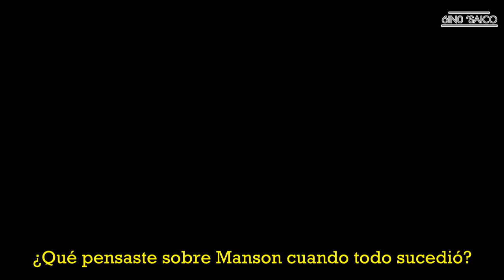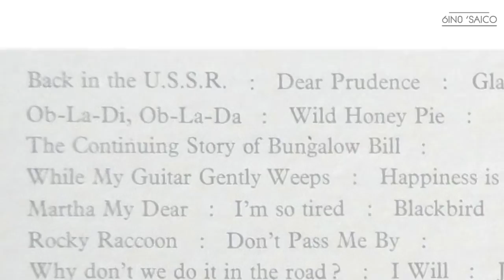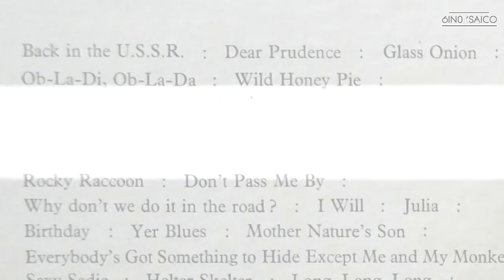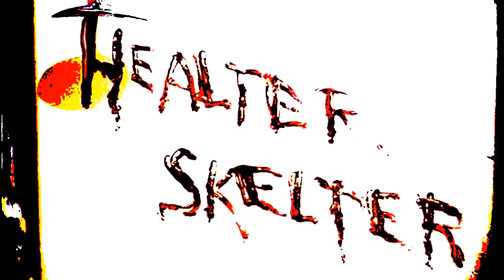JOHN LENNON HABLA SOBRE CHARLES MANSON | WHITE ALBUM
John Lennon habla sobre Charles Manson y el misterio del Album Blanco The Beatles. El denominado álbum blanco se renueva este 2018, confirmada la reedición por el mismo Paul Mccartney,  y trae al recuerdo un misterioso suceso que se dio en 1969…